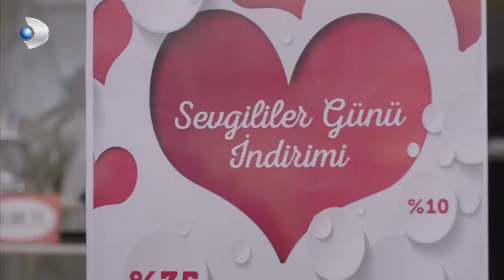Kelebek, Aslı'yı Harcadı! - Bodrum Masalı Özel Klip